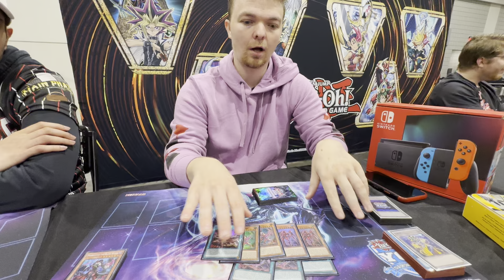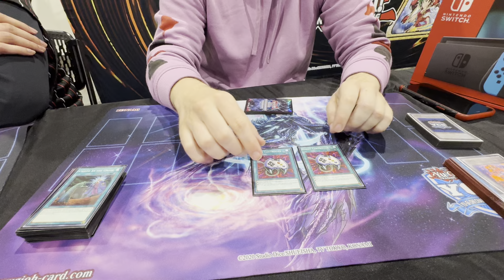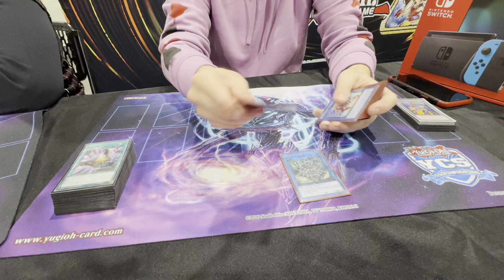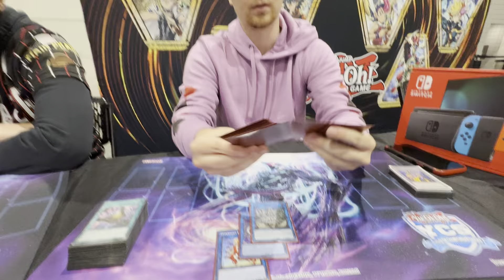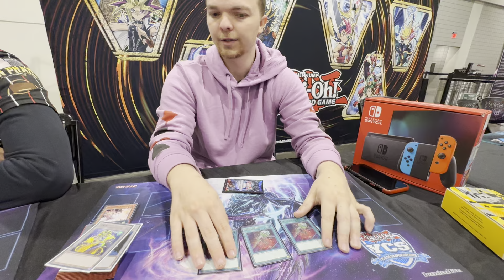YCS RALEIGH TOP 8 & TOP 16 KASHTIRA SNAKEY-EYES DECK PROFILE- [AARON MCINNES & ADITYA DHARAP]